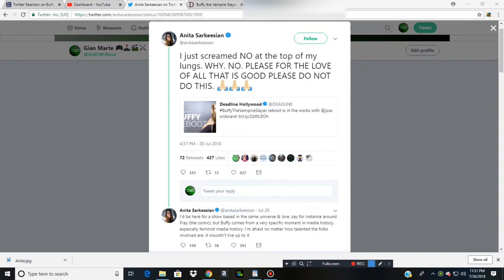VGATW Latest News - Buffy The Vampire Slayer Reboot angers many people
Another reboot to rant about. This time ladies and gentlemen it's Buffy the Vampire Slayer. I know I'm late in uploading this, but I got a tight schedule. So here's my opinion regarding the reboot and how our old friend Anita Sarkeesian is not happy with this.